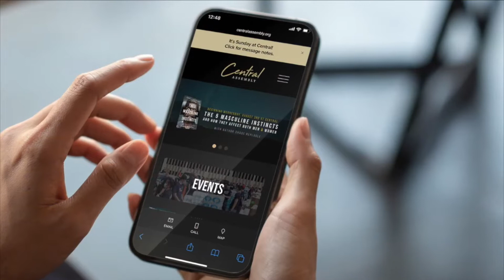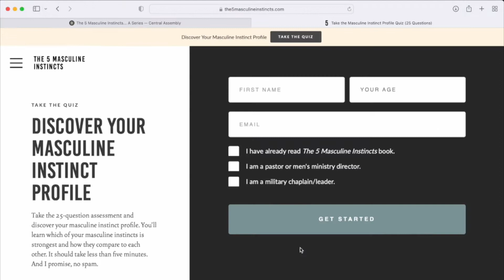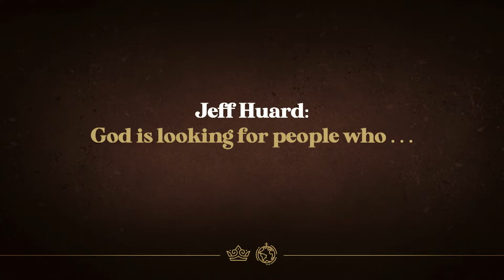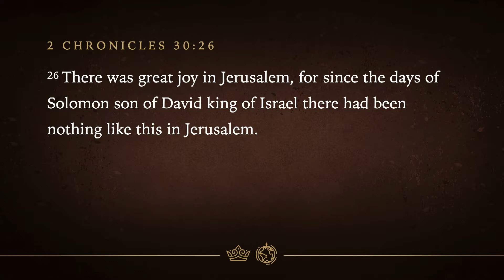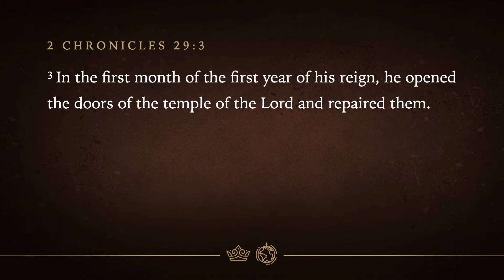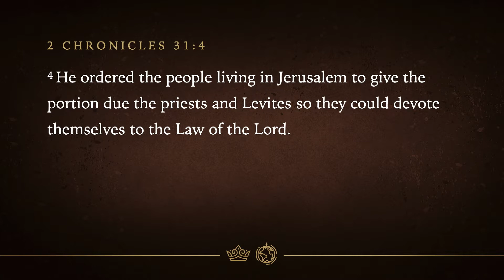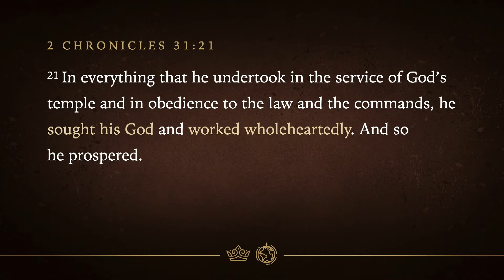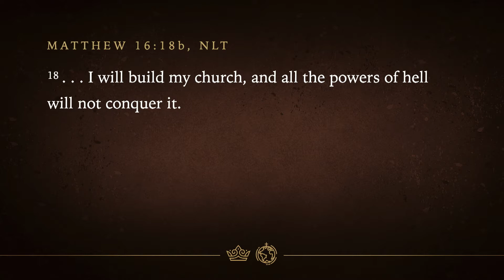July 31, 2022 | Dr. Jim Bradford | King Hezekiah & God Sized Footprint (Full Service)